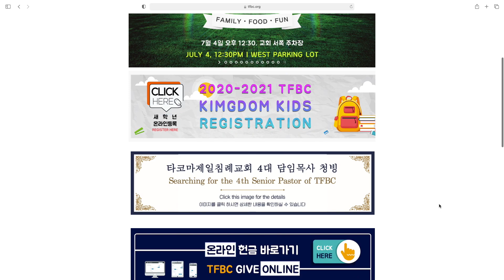2021-7-4 KM Announcements